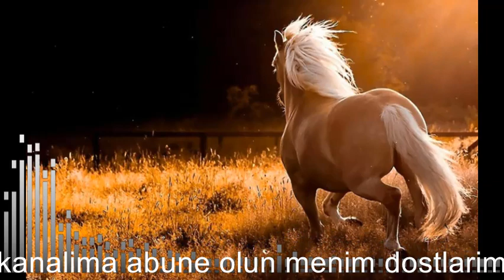dj snake lauv a different way default remix